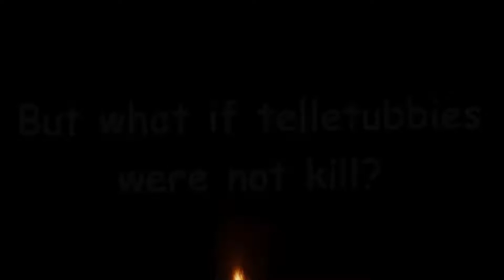Call of duty Advanced Warfare: Highlights #2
Even more dank highlights!

Song is Barely Alive - Dead Link

We have shirts for sale!!

To stay up to date with us  you can;

Other random things you can check us out at!

All Graphics Belong to Xero
Editing Xero|Raider